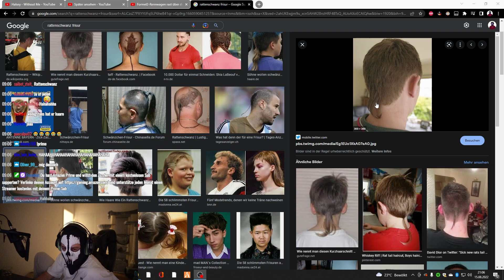Es wird Zeit für die Glatze ... F